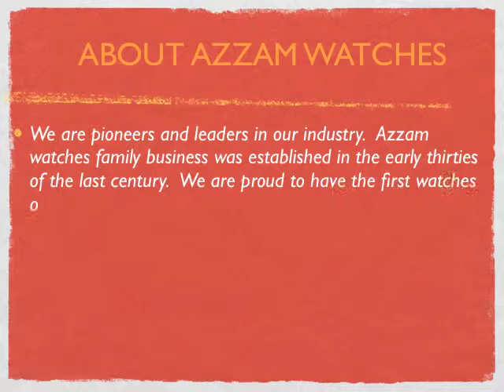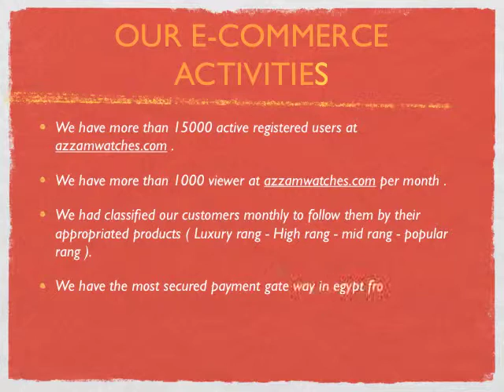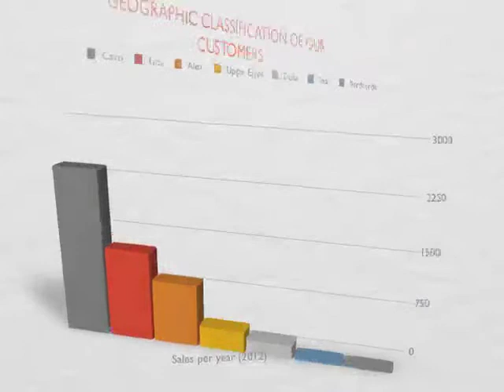AZZAM WATCHES ~TIME TRADE E-commerce